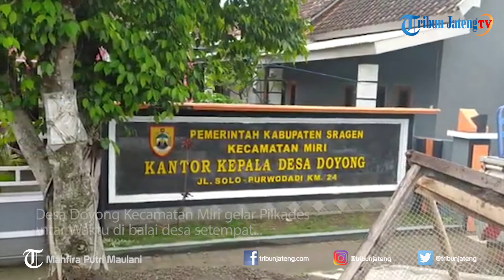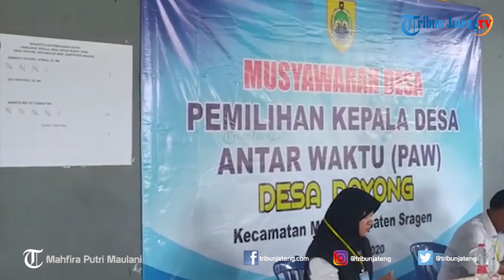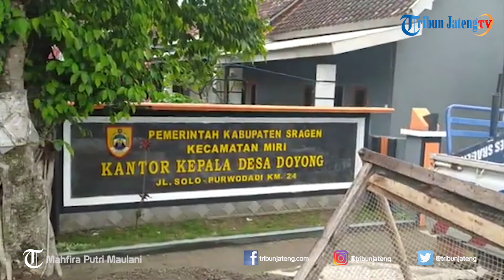Pilkades Antar Waktu Desa Doyong Pertama di Sragen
Selengkapnya Pemerintah Desa Doyong Kecamatan Miri Kabupaten Sragen gelar pemilihan Kepala Desa (Pilkades) Antar Waktu (AW) di Balai Desa Doyong, Kamis (5/3/2020). Pemungutan suara yang dilakukan selama dua setengah jam dari pukul 09.00 hingga 11.30 WIB ini hanya diikuti sebanyak 40 pemilih.